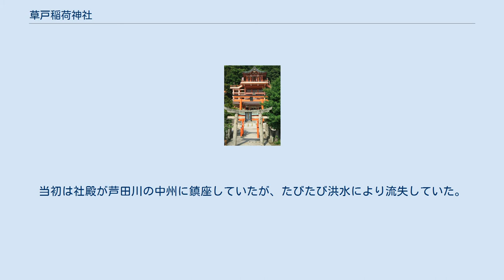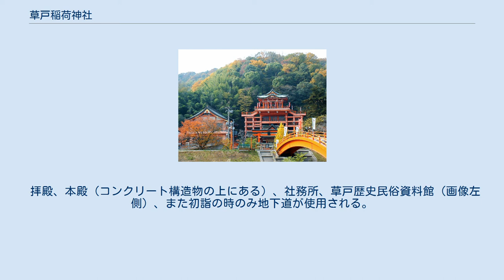草戸稲荷神社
本殿 草戸稲荷神社（くさどいなりじんじゃ）は広島県福山市草戸町に鎮座している稲荷神社である。
まれに日本三大稲荷の一つとされることがあるが、一般的には「京都伏見稲荷の系列の中における日本稲荷五社」と称している。
 草戸稲荷神社本殿から見た福山市（芦田川を挟む） 祭神は保食神、宇加之魂神、大己貴神の三神であり、境内には二十社近い稲荷神社と八幡神社が末社として祀っている。
この神社は福山市ではもっとも初詣の参拝客が多く、広島県内でも広島護国神社についで2番目に多く毎年概ね40万人以上が訪れる。
また駐車場は小規模なものしかないが、初詣時には芦田川河川敷が無料駐車場として臨時開設される、そのことが多くの参拝客を集める一因となっている。
またこの無料駐車場は芦田川の東側にあるため、西側にある同神社までの橋が車両通行止めになり、便宜を図っている。
 かつて本殿は拝殿の裏にあって目立たないものであったが、昭和時代末期にコンクリート構造物が構築され、その上に移設した。
またこの本殿上から福山市中心部を一望することができる。
 平安時代の807年（大同2年）に明王院を開基したとされる空海上人が同寺の鎮守として祀ったのが最初とされる。
当初は社殿が芦田川の中州に鎮座していたが、たびたび洪水により流失していた。
1633年（寛永10年）6月に初代備後福山藩主の水野勝成が現在地に再建した。
 現在は神社本庁から脱退した単立宗教法人である。
神社本庁は神道政治連盟や日本会議といった政治色の強い団体と協力関係であるため、そのような脱退が近年多くなっている。
 拝殿、本殿（コンクリート構造物の上にある）、社務所、草戸歴史民俗資料館（画像左側）、また初詣の時のみ地下道が使用される。